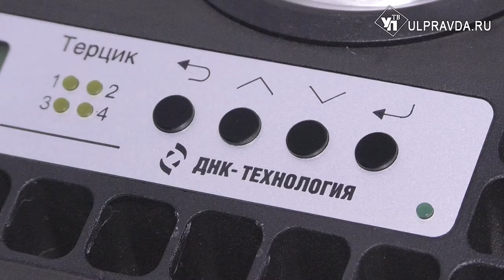Профилактика в приоритете. Ветеринары Ульяновской области наметили планы на год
В минувшем году ветеринарная служба обеспечила Ульяновской области первое место в рейтинге благополучия среди других субъектов ПФО.